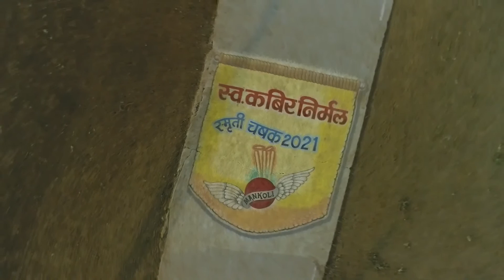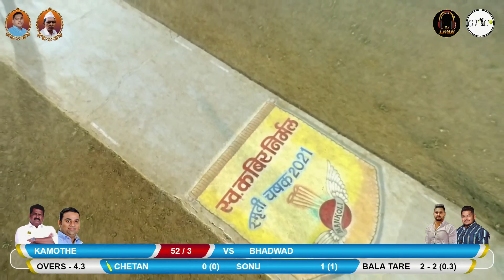BHADWAD vs KAMOTHE (स्व. कबिर निर्मल स्मृती चषक 2021 माणकोली)